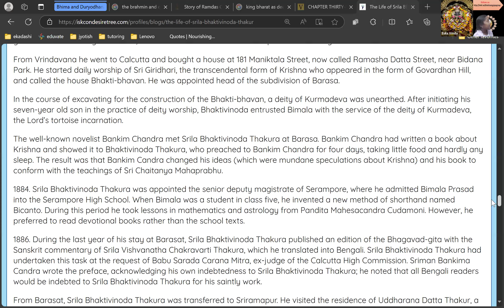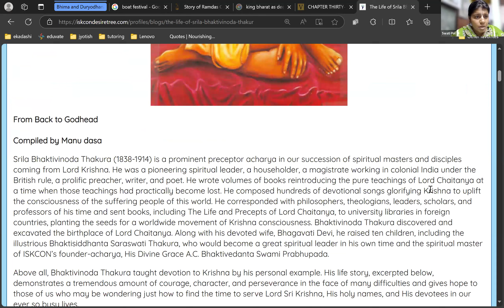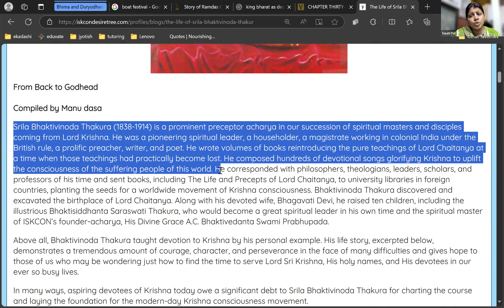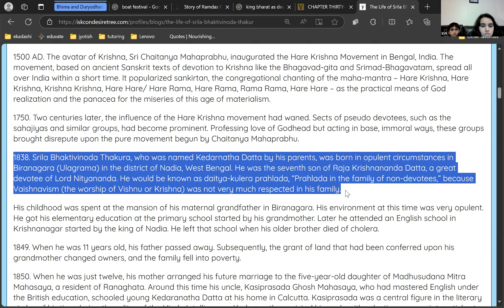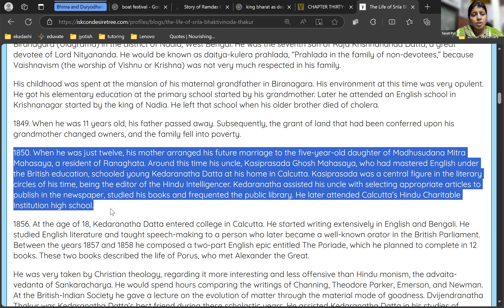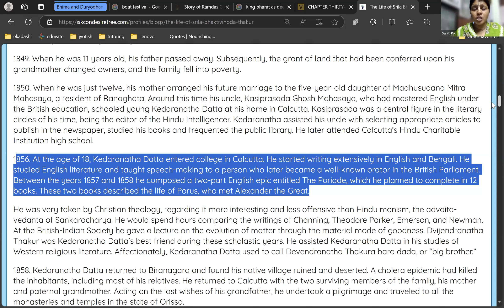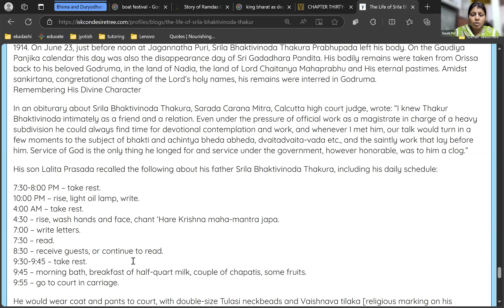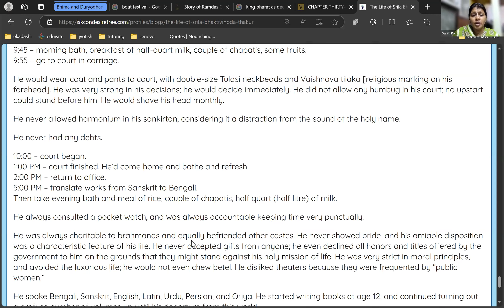Bhakti is the best spiritual path By Sita Priti Mataji On Sep 16th,2024